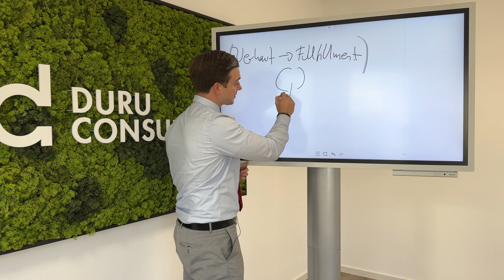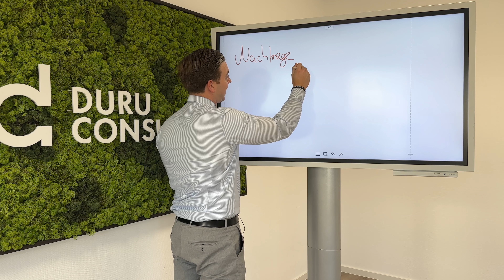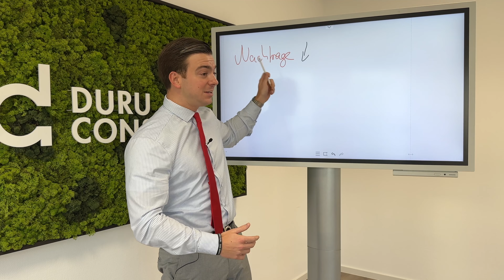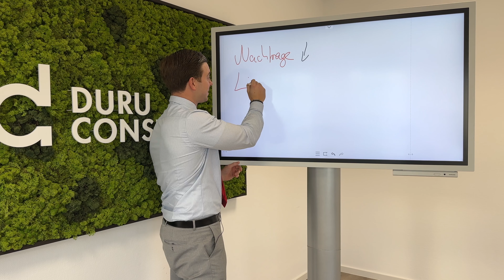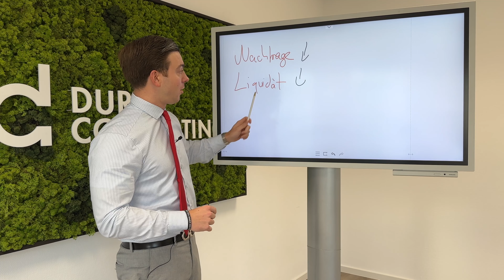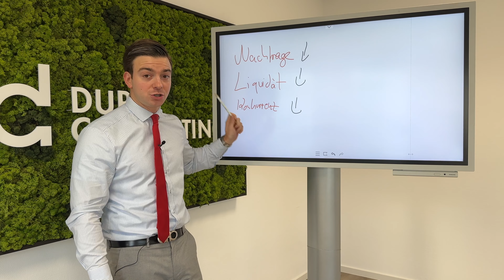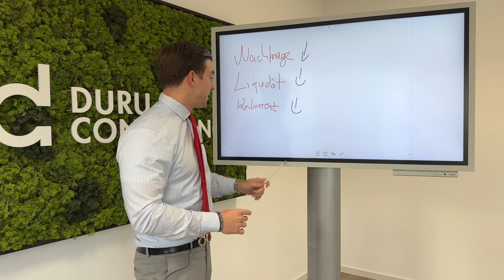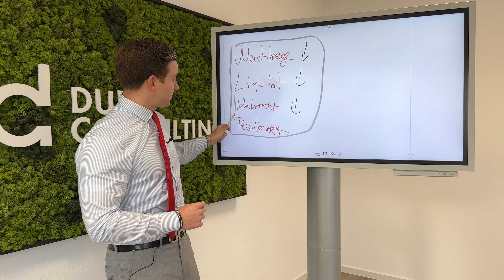Wie skaliert man seine Marketing Agentur von 0 auf 10 Mitarbeiter?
Um Deine Marketing-Agentur von Null auf zehn Mitarbeiter zu skalieren, solltest Du folgende Schritte unternehmen:

1. Definiere Dein Geschäftsmodell und Deine Zielmärkte.
2. Schaffe eine stabilen Kundenstamm.
3. Verbessere Deine Prozesse und Deine Systeme.
4. Gewinne erfahrene Mitarbeiter und bilde neue Mitarbeiter aus.
5. Stelle sicher, dass Du genügend Kapital hast, um neue Mitarbeiter zu    beschäftigen.
6.Überlege, ob Du Deine Infrastruktur erweitern musst, um mehr Mitarbeiter unterzubringen.
7.Überprüfe Deine Arbeitsabläufe und stelle sicher, dass Du genügend Zeit hast, um Dich um alle Aufgaben zu kümmern.
8.Setze auf Teamarbeit und unterstütze Deine Mitarbeiter.
9.Überwache und evaluiere Deine Fortschritte regelmäßig.
10.Sei bereit, schnell auf Veränderungen zu reagieren und Deine Strategie anzupassen, wenn nötig.

Es ist wichtig, einen ausgewogenen Ansatz zu wählen, bei dem Du Dich auf Deine Stärken konzentrierst, aber gleichzeitig auch offen bist für Veränderungen und Verbesserungen.